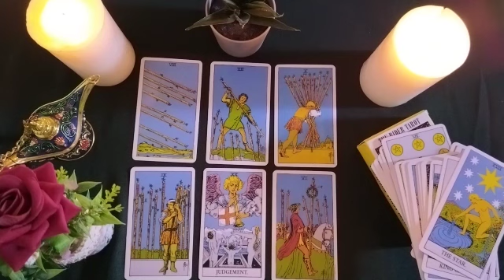SCORPIO🚀Is happy? She needs me?